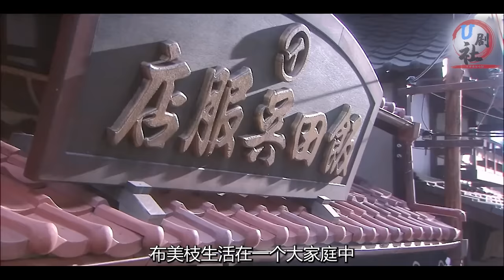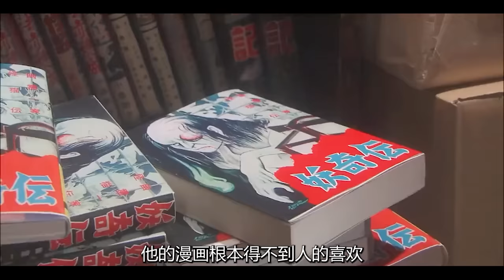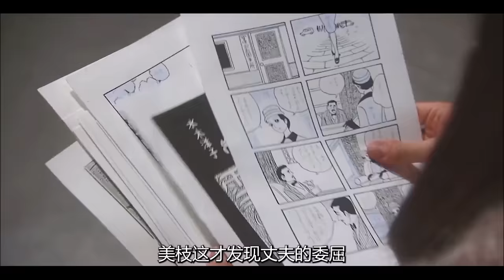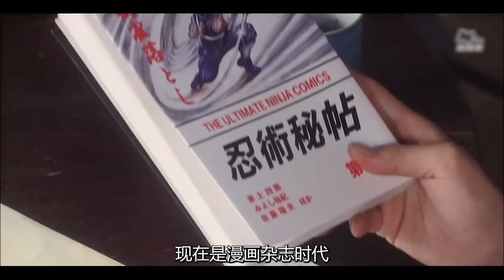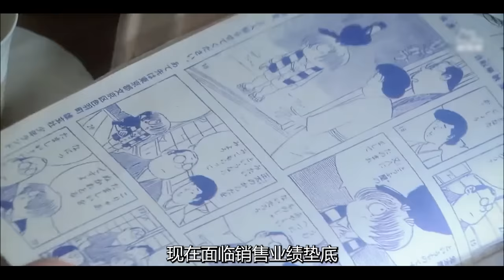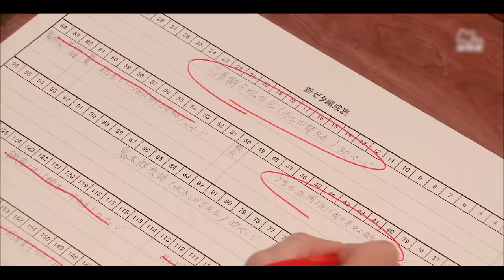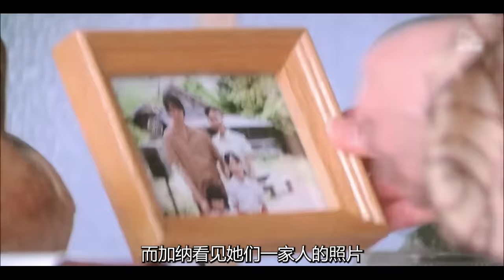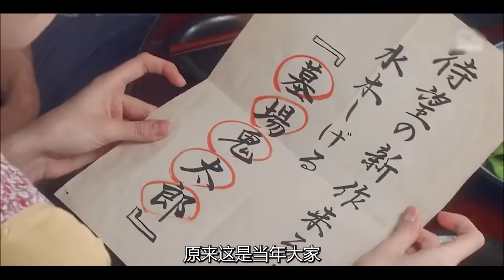【鬼太郎之妻/全集解说】日本独臂漫画家水木茂与他妻子的故事！武良布枝|松下奈绪|向井理 |墓场鬼太郎|村井茂|经典高分晨间日剧解说，一口气看完全集！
【酱油的女儿阿香/第一期】反映二战前后日本生活状况的航标佳作，题材类型堪比《阿信》，泽口靖子经典怀旧日剧全集解说！
【鬼太郎之妻/第一期】大长腿美女因为长得太高，相亲都没人敢要，日本漫画家水木茂之妻武良布枝自传改编，经典日剧全集解说！
【龙樱1/第一期】长泽雅美x新垣结衣超励志日剧，一群垫底学渣却要考日本最高学府，山下智久x阿部宽经典日剧全集解说!